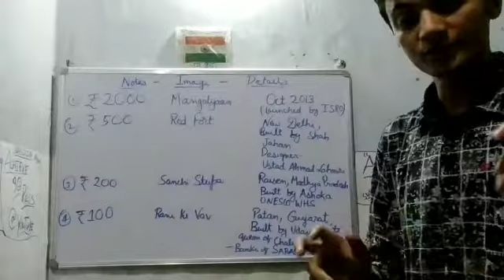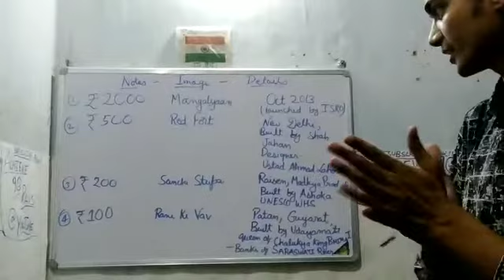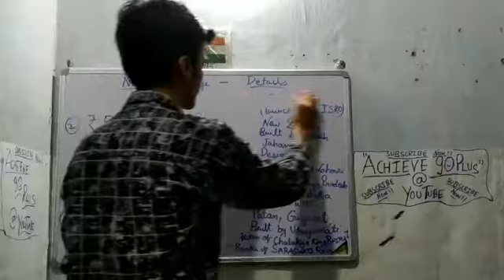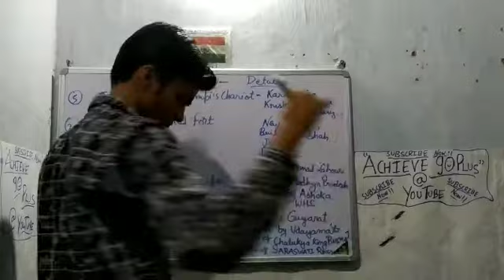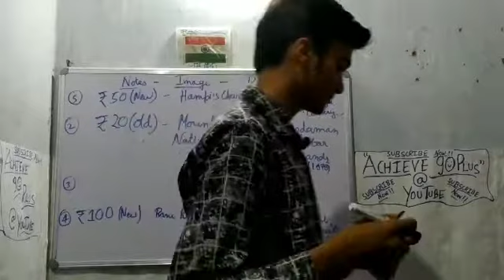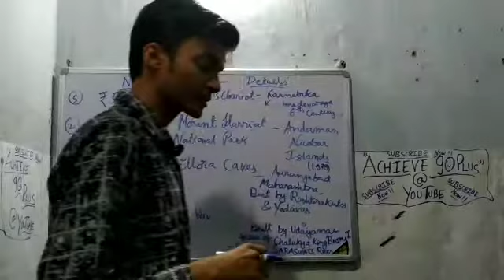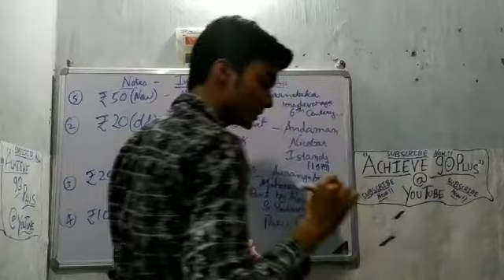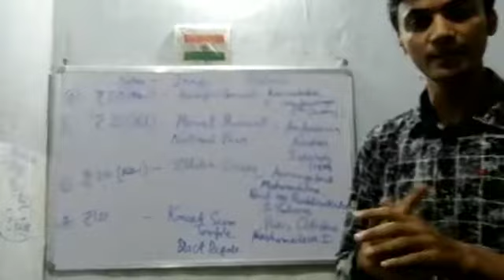RRB NTPC 2019 GK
Hello friends!! I am Akshay and today I will explain the details of images printed on the back of currency notes, which is very important as far as General Exams such as NTPC(Railways), SSC, Banking etc. are concerned.